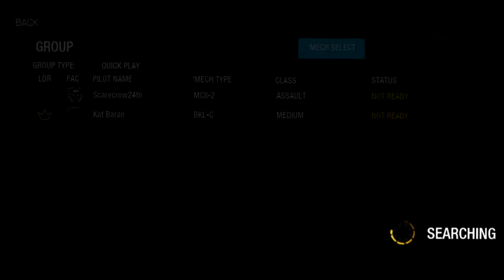Lets Play Mechwarrior Online #080 Kat Baran and Scarecrow24TH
►Amazon Gaming Headset

►Dland 12 Gaming Mouse / Zelotes C-12 Gaming Mouse

► Intel(R) Core (TM) 2Duo CPU E7500 2,93GHz 6,00 GB 64 Bit Windows 10 Pro + XMX Gaming Shop